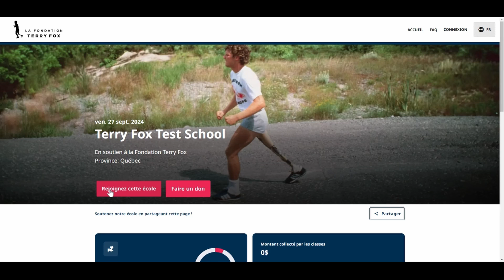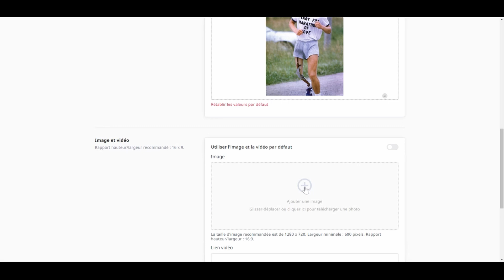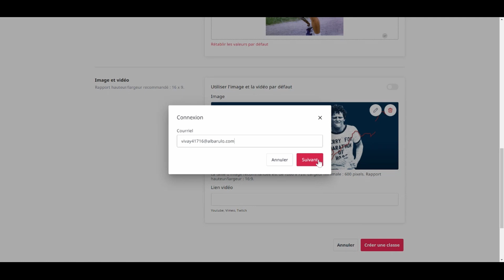Comment créer une page de classe